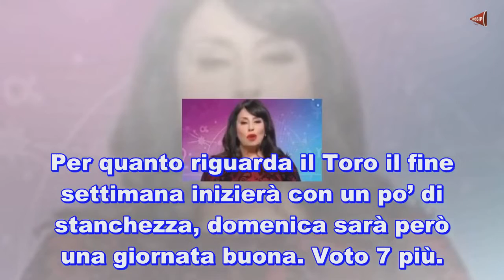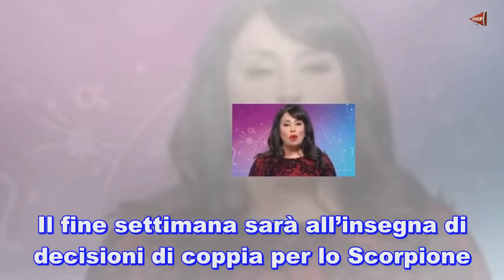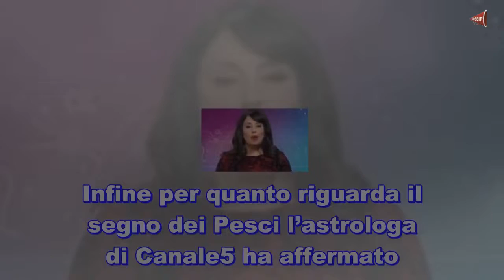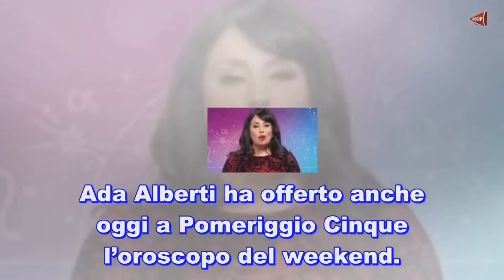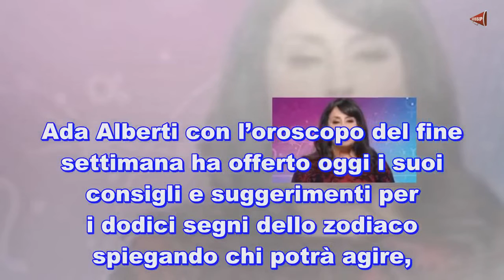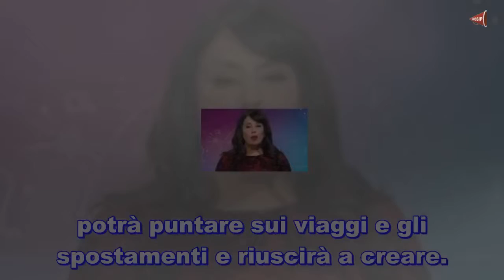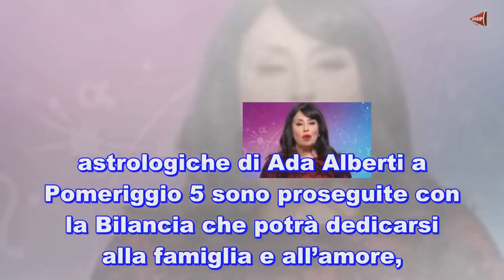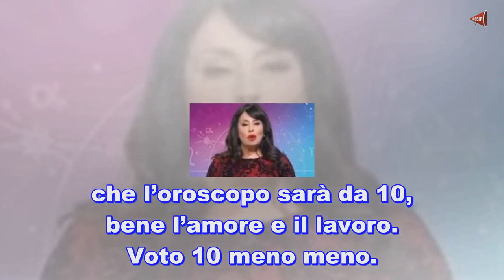Oroscopo Ada Alberti del weekend le previsioni a Pomeriggio 5 ♥ Ultime Notizie